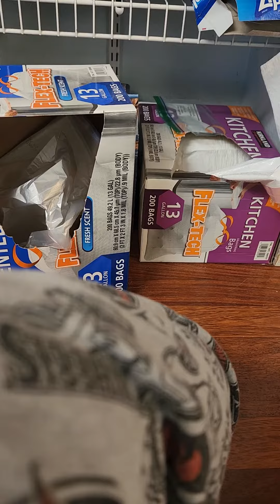A sad announcement video 😔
I don't know what to do anymore guys it feels like I lost my account forever already